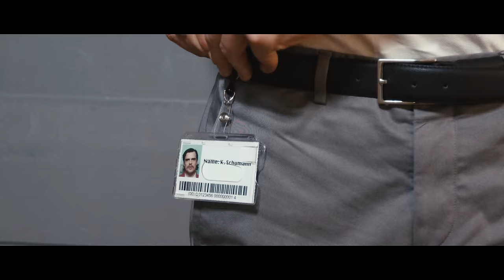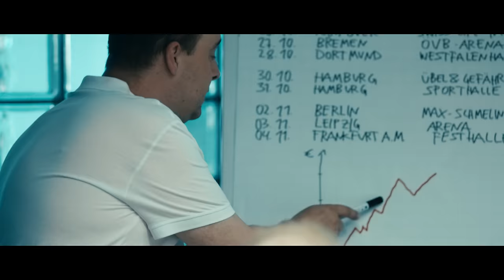Kraftklub - Sklave (official video)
Regie: CC Steinmetz
Kamera: Björn Baasner
2. Kamera: Philipp Gladsome
Producer: Christina Walther
Produktionskoordination: Ronja Prinz
Regieassistenz: Martin Richter
Kameraassistenz / DIT: Belek Wunderlich
Oberbeleuchter: Jonas Jakob Schäfer
Beleuchter: Sandra Glaser
Set Design: Kolja Briese
Styling: Ella Josephine Ebsen
Styling Assistenz: Diana Dean
Make Up: Juliane Polak
Make Up Assistenz: Julia Heppner
Runner/ Fahrer: Dominik Galizia
Runner/ Fahrer: Jussi Renner
Edit: Christian Alsan
Grading: Philipp Orgassa / ARRI Media
Catering: TwoFingers
Schwalbe: Matthias Porep

Und mit GROßEM DANK an alle Statisten!